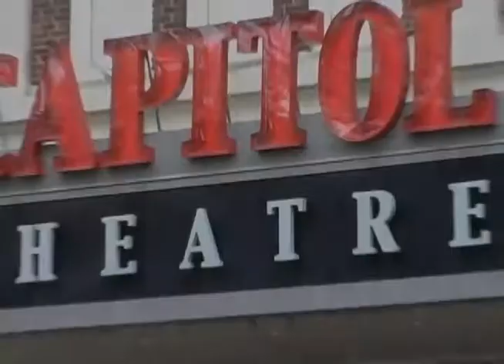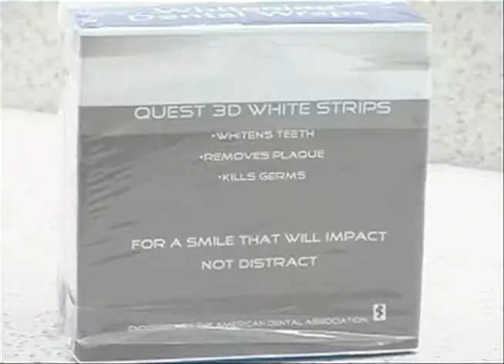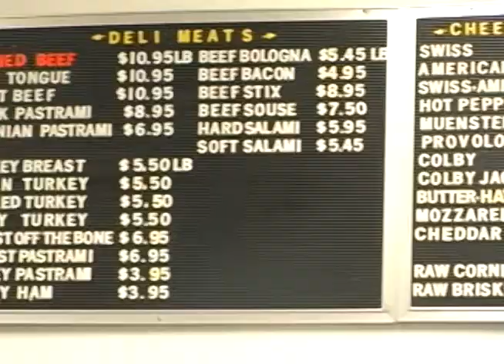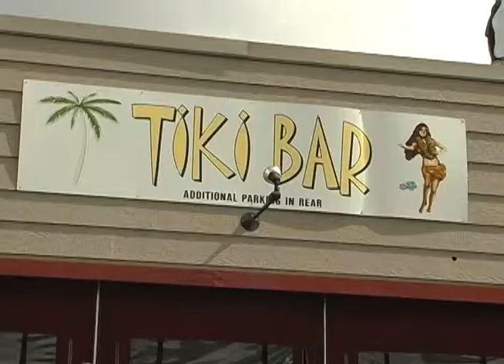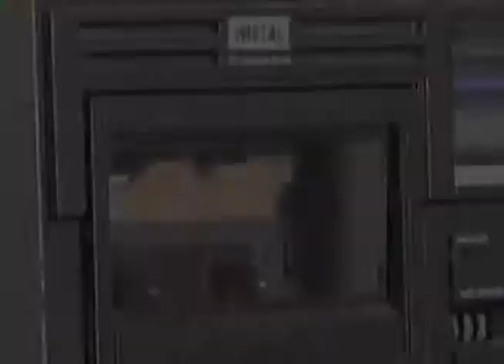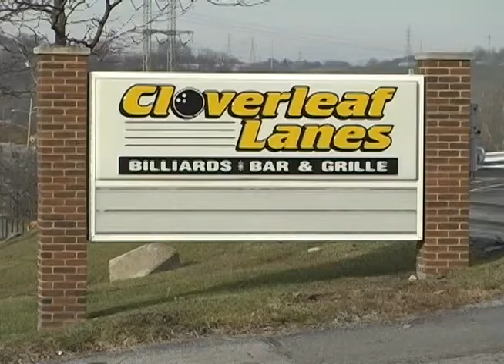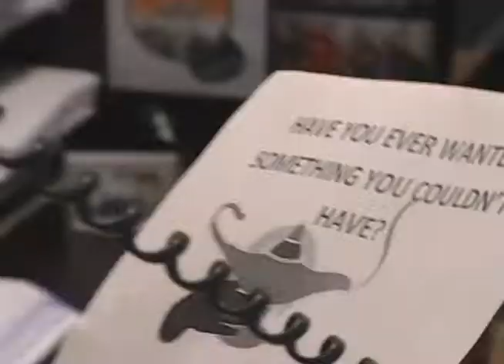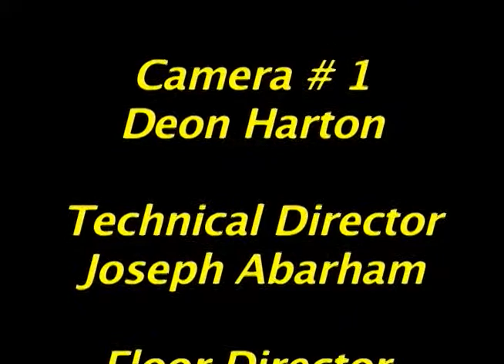whip it out Talk show